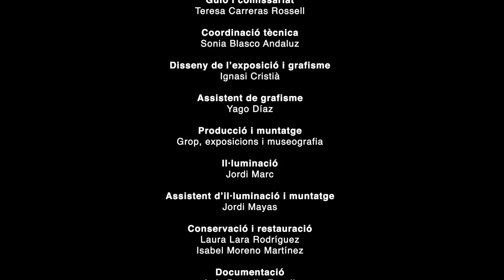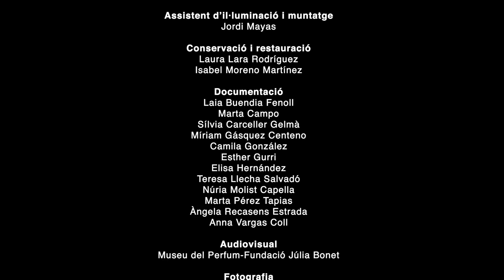Històries de Tocador. Cosmètica i Bellesa a l'Antiguitat. Making off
L'exposició Històries de Tocador. Cosmètica i bellesa a l'antiguitat, que es pot visitar fins a finals d'any a Barcelona, ens desvetlla els principals secrets de bellesa a l'antiguitat, les tècniques i els petits gestos quotidians que homes i dones feien servir per millorar la seva imatge personal, per estar bells. En aquest vídeo, us expliquem com vam concebre la mostra.
La exposición Historias de Tocador. Cosmética y belleza en la antigüedad, que se puede visitar en Barcelona hasta finales de año, desvela los principales secretos de belleza en la antigüedad, las técnicas y los pequeños gestos cotidianos que hombres y mujeres utilizaban para mejorar su imagen personal, para estar bellos.
The exhibition Storyes of the Looking Glass. Cosmetics and Beauty in ancient times reveals the best-kept beauty secrets of antiquity.